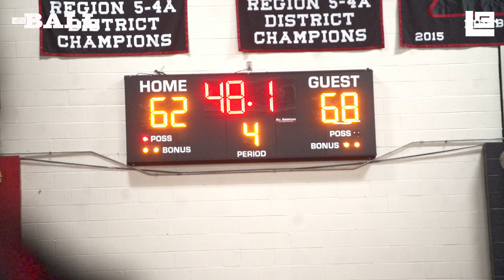SOLD OUT GAME!! ENTIRE CITY WAS OUT!!! RIVERLY GAME || EAST V. PEARL || 1.3.22